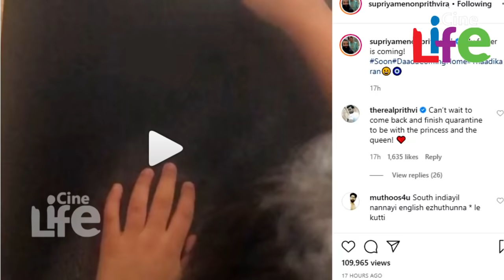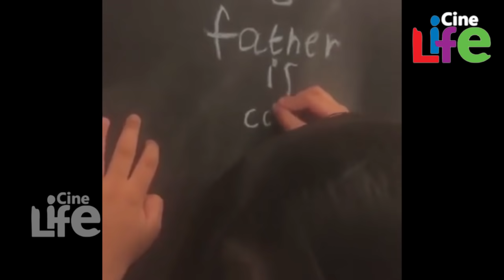ആലിയുടെ വീഡിയോ പങ്കുവച്ച് പൂര്‍ണിമ l Alamkritha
മലയാളസിനിമാ ആരാധകര്‍ക്ക് ഏറെ പ്രിയപ്പെട്ട കുടുംബമാണ് പൃഥ്വിരാജിന്റെതും ഇന്ദ്രജിത്തിന്റേതും. ആടു ജീവിതവുമായി ബന്ധപ്പെട്ട് ജോര്‍ദ്ധാനില്‍ സിനിമ ചിത്രീകരണത്തിലാണ് പൃഥിരാജും സംഘവും. പൃഥ്വിയെ മിസ് ചെയ്യുന്നുവെന്ന് പറഞ്ഞ് സുപ്രിയ ചിത്രങ്ങള്‍ പങ്കുവയ്ക്കാറുണ്ട്. കഴിഞ്ഞ ദിവസം കൂട്ടുകാരിക്കൊപ്പം കളിക്കുന്ന ആലിയുടെ വീഡിയോ സുപ്രിയ പങ്കുവച്ചിരുന്നു. ഇപ്പോള്‍ സുപ്രിയ തന്റെ സോഷ്യല്‍ മീഡിയയില്‍ പങ്കുവച്ച ചിത്രങ്ങളും വീഡിയോകളും ഒപ്പം പ്ൃഥ്വിയുടെയും ഇന്ദ്രജിത്തിന്റെയും കമന്റുകളുമാണ് സോഷ്യല്‍ മീഡിയ ഏറ്റെടുക്കുന്നത്.